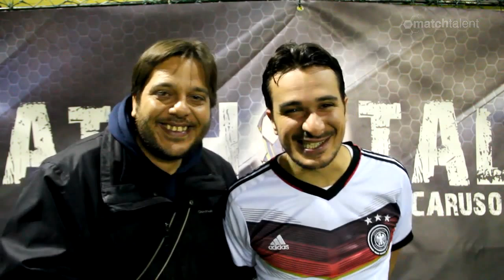Match Talent Intervista 6° G Ritorno Caruso Entacolor